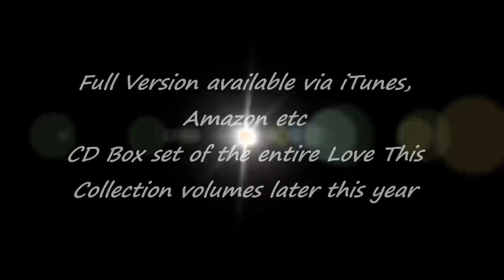Bird In Flight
This song was written and produced by the renowned team, Stock, Aitken and Crosby, whom I have been privileged to work with on many projects. They are currently releasing several volumes of the "love This Collection" featuring tracks from the era when they had the label of the same name. The first two volumes are now available to download from iTunes, Amazon and other major download stores, and will be released as a CD box set containing all of the volumes later in the year. I am lucky enough to be featured on Volumes one and two and waiting to see if I will also appear on future volumes. This Song, Bird in flight, has always been, and ever shall be a favourite of mine. Thank you for taking the time to listen! :O)